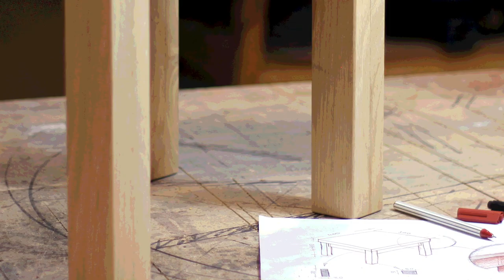OAK CHAIR - can I make it from scratch in just two hours?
I got a commission to make a very simple oak chair. "Why not to set myself into a little challenge"- I thought. "Would it be possible to build a chair in just to hours?"
In order to make it doable I had to go the most basic way. No fancy joints or crazy overengineering. Legs joined with aprons using 10mm dominos and the seat attached with pocket screws. No finish applied (that was a commission).